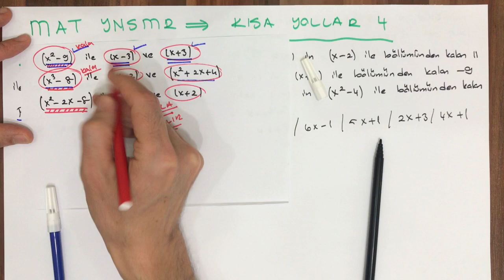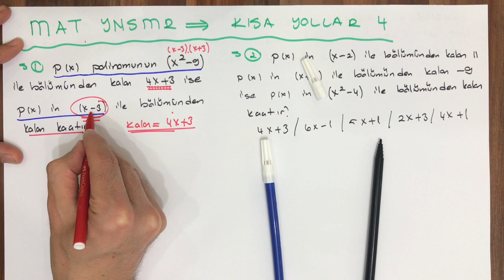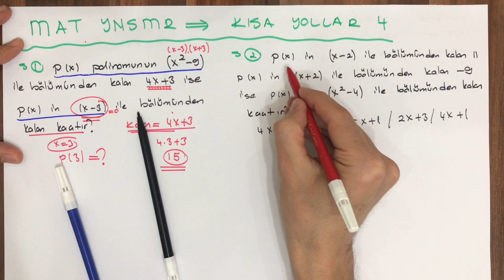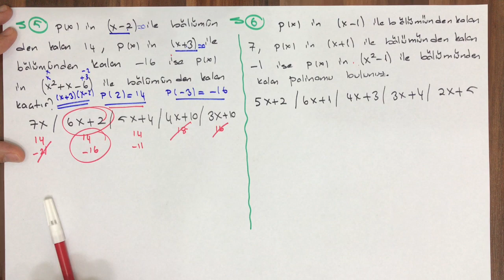KISA YOLLAR - 4 (Polinomlarda kalan bulma)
Polinomlarda kısa yol kalan bulma

Boş PDF linki;